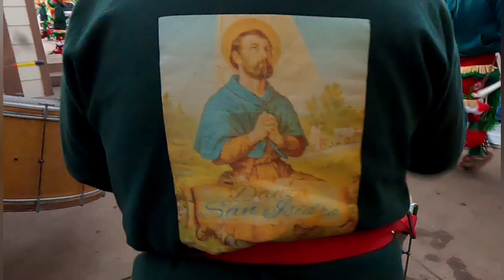Danza San Isidro Labrador festejando al Santo Niño de Atocha en wichita ks